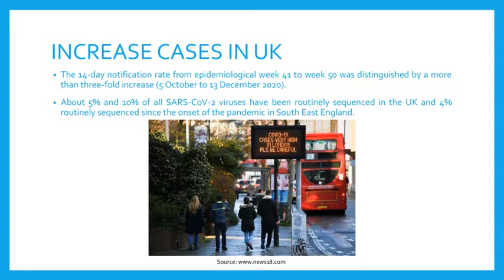COVID 19 SARS CoV 2 new variant VUI 202012